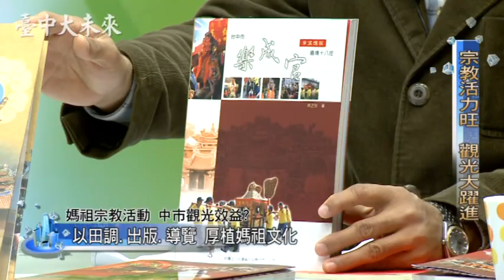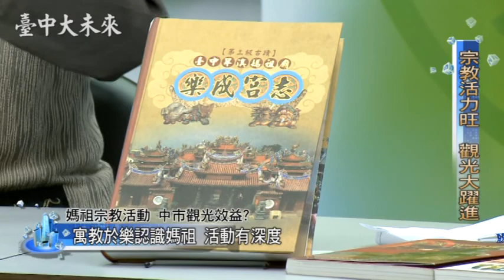冠軍HD電視台-臺中大未來-宗教活力旺 觀光大躍進02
媽祖是臺灣民間最多人所信仰的宗教之一，臺灣民間有俗語說「三月瘋媽祖」，就是說每年農曆三月是媽祖信仰活動月。媽祖信仰文化為我國珍貴的文化瑰寶，且值得我們感到光榮的是，媽祖信仰文化甫於2009年九月獲得聯合國教科文組織登錄於人類非物質遺產名錄中。媽祖文化的普世意義如：前進海洋的支柱；在地文化的展現；世界一家的結合。臺灣媽祖文化的特殊價值如：最受臺灣民眾普遍信仰的神明。
座談中，將從媽祖信仰在台灣的意義，大甲鎮瀾宮近年遶境活動的演變，到活動的觀光效益，以及對為來活動的建議，並且思考其他媽祖廟、其他宗教朝向觀光化、產業化的可能性。
本節目以app中之(哈TV)也可以收看得到.